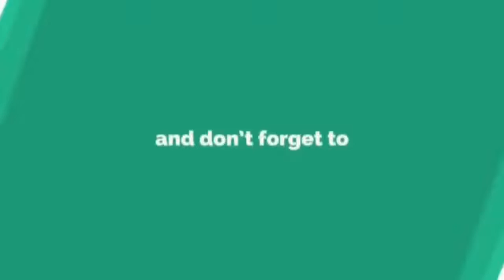Isu Pakaian Seksi Farah Mendoza Tidak Mahu Hipokrit.